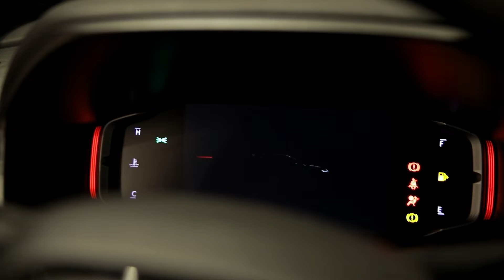No Campo com o Vaqueiro - 26/03/2023 - Heuller e Cabeção do Forró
Alô meu lord! Mais um programa No Campo com o Vaqueiro, com @EdyrVaqueiro , Heuller e Cabeção do Forró